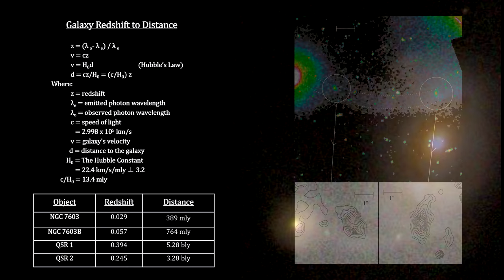Classroom Aid - Peculiar galaxy NGC 7603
Music and ad free version -

In this segment of our “How far away is it” video book, we cover interacting or colliding galaxies.
We describe what it means for galaxies to collide given the great distances between stars within each galaxy. We then take a look at some of the interacting galaxies photographed by the Hubble Telescope. These include: The Antennae Galaxies, The Mice, NGC 2207 with IC 2163; Apr 256; ESO 576-69; APR 142; NGC 6240; the Tadpole Galaxy; UCG 1810 with UCG 1813; The Mice; the spectacular APR 147; NGC 454; South America Galaxy; and ZW II 28.
We spend some time on peculiar galaxy NGC 7603 with its multiple red-shift objects that challenge well accepted theories on Dark Matter and Cosmology.
Next, we discuss how we go about seeing a process that takes a billion years by observing interactions at various stages along the process as understood by computer simulations. Here we show a few that illustrate the phases of an interaction: the initial approach with NGC 6786 and LEDA 62867; first contact with VV 304A and VV 304B; penetration with Mayall’s Object; out the other side with ESO 77-14; wrap around with VV 705; and merge with The Owl.
We end with another simulation. This time it’s the collision between Andromeda and the Milky Way.

@00:00 Vangelis – “Heaven and Hell” “3rd Movement” – Vangelis' "3rd Movement" on his 1975 album "Heaven and Hell" was chosen by Carl Sagan as the theme for his wonderful 'Cosmos' series.
@07:56 Vangelis – “Conquest of Paradise” – Vangelis released this song in 1992. It was the theme for the movie "1492 Conquest of Paradise"]
@17:28 Beethoven - Piano Concerto No. 3, Largo – Anton Dikov, from the album “Meditation: Classical relaxation” 2010